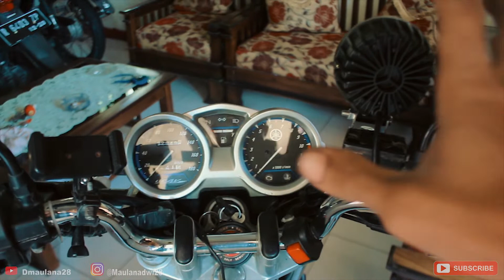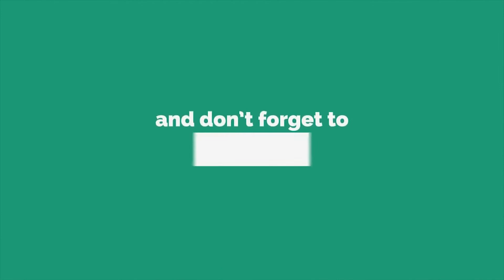CARA MUDAH PEMASANGAN LAMPU SOROT MOTOR SUPER TERANG NYA KEBANGETAN